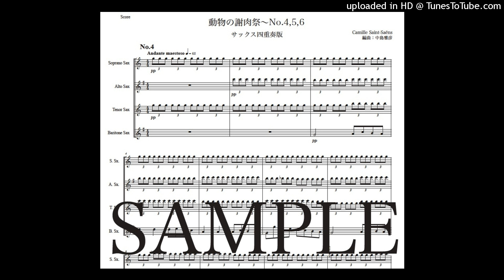サン＝サーンス「動物の謝肉祭〜No.4,5,6」サックス四重奏版（編曲：中島雅彦）